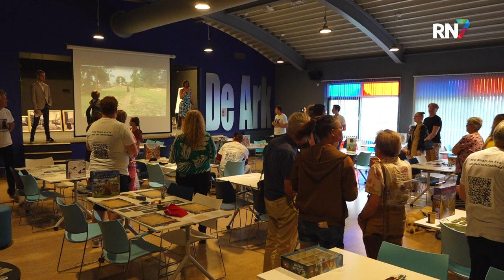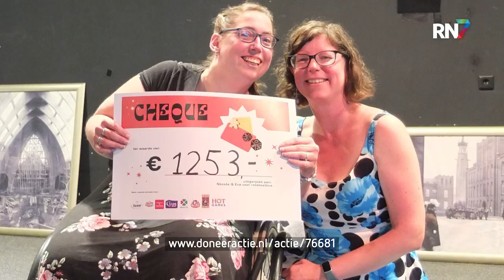Bordspellen spelen voor het goede doel || RN7 REGIONIEUWS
Nicole uit Nijmegen is rolstoelgebonden. Gelukkig heeft zij een speciale bus waarmee zij zich met rolstoel en al kan verplaatsen. Maar die bus heeft inmiddels zijn langste tijd gehad en geld voor een nieuwe heeft Nicole niet. Om haar toch een beetje op weg te helpen, werd zondag in Nijmegen-Oost een Benefiet Bordspeldag georganiseerd.

Voor een nieuwe bus en de benodigde aanpassingen daaraan, is een bedrag van 70.000 euro nodig. Bezoekers van de benefietdag kunnen hieraan bijdragen, door zoveel mogelijk spelletjes te spelen. Daarnaast kan iedereen nog vrij doneren middels een QR-code.

Aan het einde van de dag mocht Nicole een cheque van 1.253 euro in ontvangst nemen.